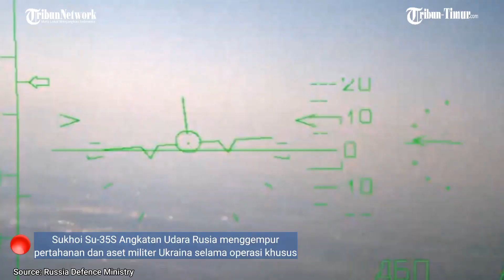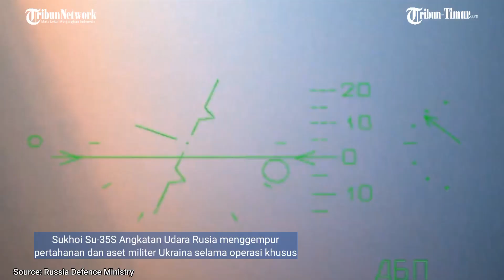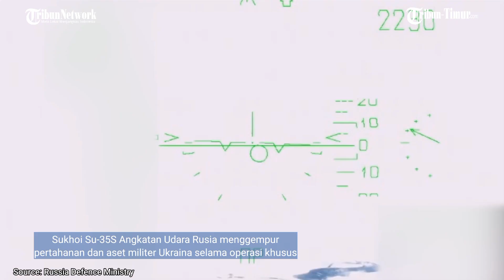Spesifikasi Su-35S, Jet Tempur Rusia Ditakuti Musuh Kini Bikin Kewalahan Ukraina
Narator: Nur Fajriani
Editor: Mansur AM
Sumber: Kemenhan Rusia
(TRIBUN-TIMUR.COM)